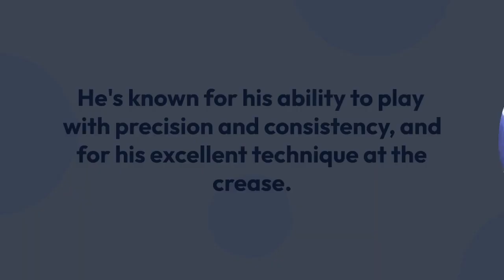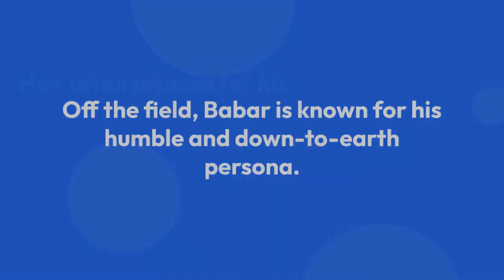Babar Azam's Amazing and inspiring Story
In this video, we take a closer look at the life and career of Babar Azam, one of the best batsmen in the world of cricket. We explore his early life and rise to fame, his records and achievements, his playing style and technique, as well as his off-field persona. Join us as we delve deeper into the life and career of this Pakistani cricket sensation and discover what makes him such an outstanding player on and off the field.